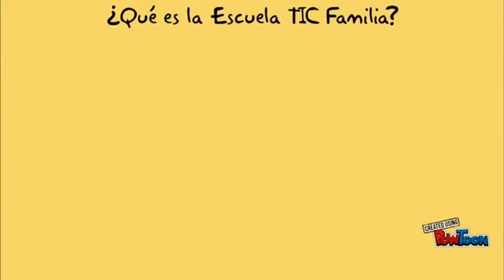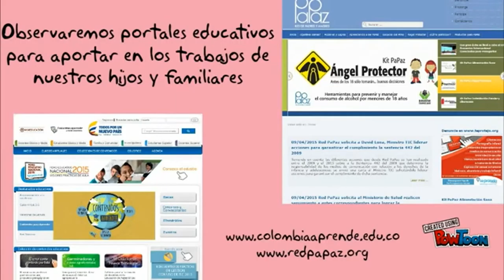Presentación de la EscuelaTICfamilia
Conozca qué es la EscuelaTICFamilia y cómo funciona. Le invitamos a ser partícipe de este proceso a través de Computadores para Educar.